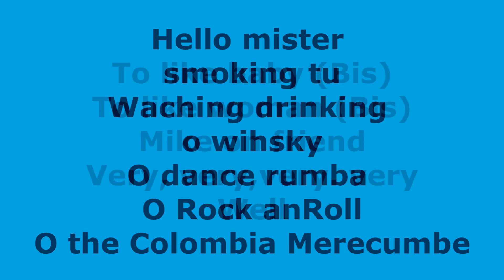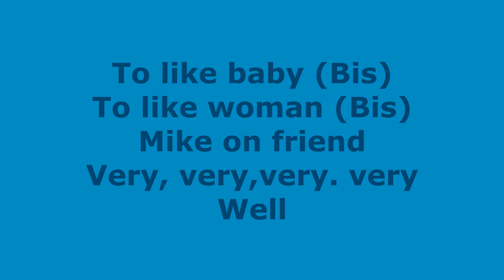karaoke very very well